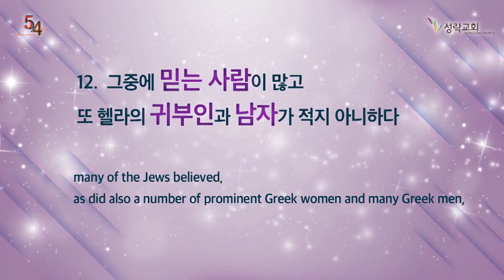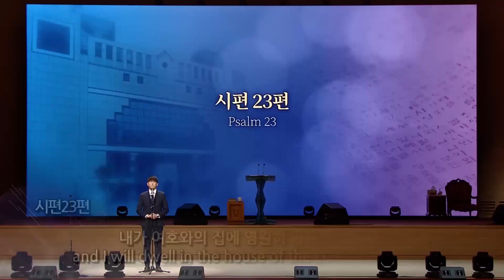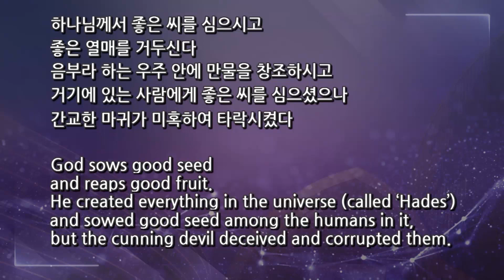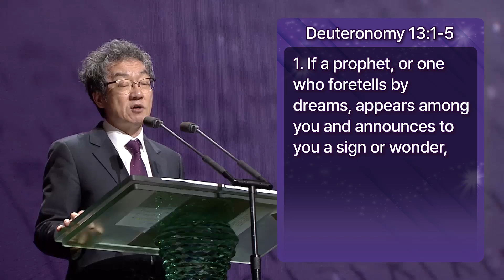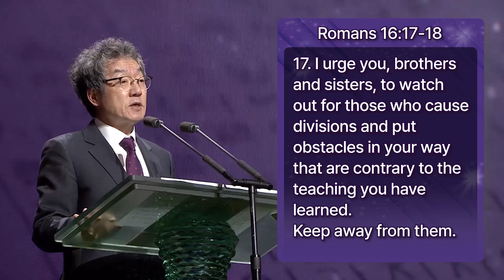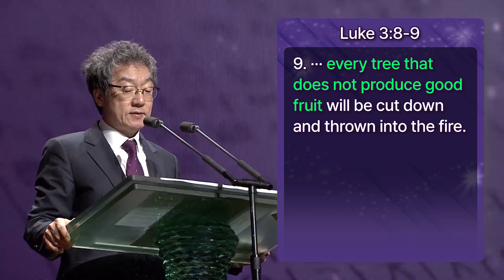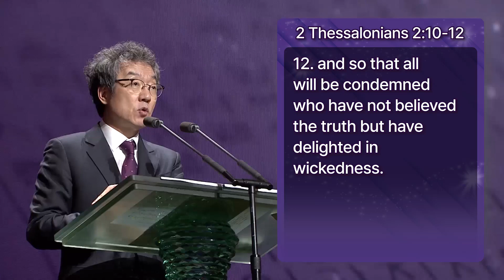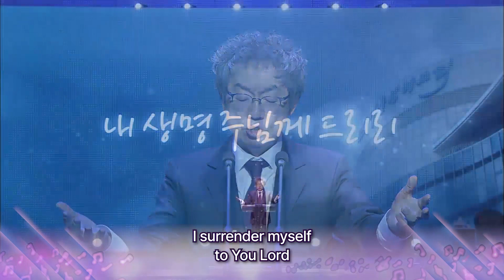[Sungrak Church] March 26, 2023 The Church That Bears Good Fruit (Matthew 7:15-27)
The Church That Bears Good Fruit
(Matthew 7:15-27)

God
is the Farmer.
He
personally created, rules and saves
for the sake of good fruit (Jn 15:1-2).
God sows good seed
and reaps good fruit (Mt 7:19).
He created everything in the
universe (called ‘Hades’) (Gen 1:1-2)
and sowed good seed among the humans in it (Gen 1:26-28),
but the cunning devil deceived and
corrupted them (Gen 3:1-13).
mankind was seized by sin and death at the start (Jn 8:44).
God sent His Word (who is the truth) (Jn 14:6)
and God loves and is pleased with Him (Mt 3:17),
but false prophets are quietly coming in and
pillaging (Acts 20:28-31).
Watch out!
Our spirits were once alive,
but due to the pillaging of false prophets,
the church was completely devasted.
Therefore,
arm yourselves with the truth and remember what is true.
When believers are deceived by lies,
they discard the knowledge of the truth
and bring fierce judgement on themselves (2 Thes 2:9-12).

◎ Discern who is the true Shepherd.
A true Shepherd builds up,
but false prophets make others stumble.

◎ No one loves more than a mother.
A true mother leads unbelievers to become believers.

◎ Those who sow seeds with maternal instincts gain good fruit,
but evildoers without maternal instincts produce thistles.

※ Do not stumble or lose your first determination,
and firmly wait for the day of the Lord.
Do not be deceived. Those who pillage are devils.

Service time:
07:00 AM    1st Service
09:00 AM    2nd Service
11:00 AM    3rd Service  (English translation provided)
02:50 PM    Union Service at CWMC

Address: 379-5 Singil 5-dong, Yeongdeoungpo-gu, Seoul, South Korea